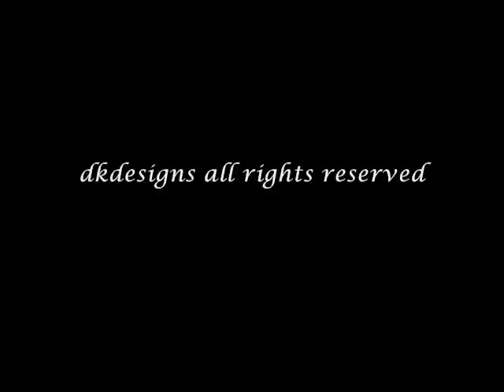The Intire Project @ The Historic Hawaii Theatre Sept. 7, 2012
The Intire Project LIVE at the Historic Hawaii Threatre on Sept. 7, 2012 for the Alternative HI Concert.